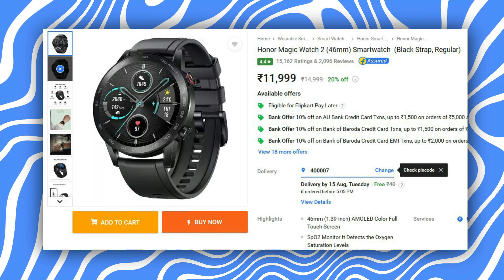Top 5 Best TWS Under ₹1000 (2023) ⚡ Best Earbuds Under 1000 ⚡ Best TWS Earbuds Under 1000 ⚡ Nov 2023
Best Earbuds Under 1000 Link :-

▪ boAt Airdopes 170

▪ Boult Audio Z40

▪ Noise Buds VS102 Neo

◈◈◈◈◈◈◈MUSIC USED◈◈◈◈◈◈◈
Crockpot NCS - @YoutubeMusicLibrary

Keep Supporting 😇🙏

Topic Cover :
Barbuds under 1000
Boult Audio z40 TWS
Redmi Buds 4 Active
Boult Audio z60
Boult Audio z40
Noise Buds Aero
Best earbuds
Realme Techlife t100
Boat Airdopes
Boat Alpha
Boat Airdopes 141
Noise Vs 102 Neo
Wings 200
Best earbuds tws under 1000
Best tws under 1000 for music and calls
Top 5 best earbuds under 1000
Noise Buds Connect